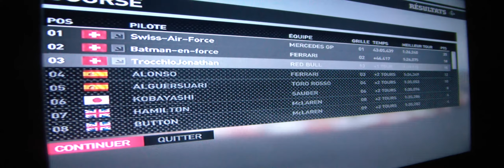Course F1 2011 fin n,O3